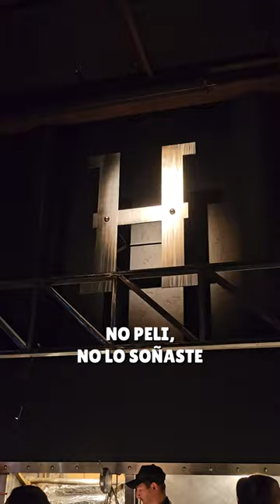Tremenda PARRILLA en BUENOS AIRES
PARRILLA PREMIUM EN PALERMO 🥩🧀🍎🍗🍹

Posta, muy buena mercadería! 👏🏻
Hoy vamos a Hierro, un restaurante con muy buena carne y cócteles!
Fuimos para el cumple de Peli con unas amigas y la pasamos genial y comimos riquísimo! 🎂

Lo que pedimos: 💰

Entrada:
Chorizo $1950 , Mollejas a la chapa $3750 y Provoleta $3600

Plato principal:
Ojo de bife $7900, Ribs de cerdo Hierro $8450 y
Pollo de campo $4200

Guarniciones:
Mil hojas de papa $2250, Ensalada de rúcula $2250,
Parrillada de vegetales $2150 y Zanahorias ahumadas $2400

Postres:
Texturas de chocolate $2600 y Triple de dulce de leche $2600

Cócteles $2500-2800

¿Qué te tentó?

📍 @hierro.palermo Costa Rica 5602, CABA 🇦🇷